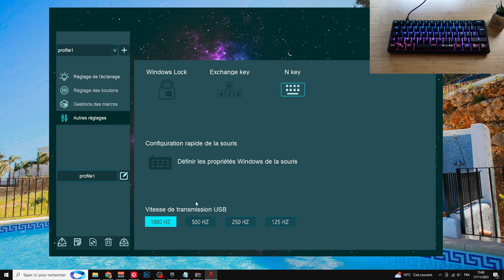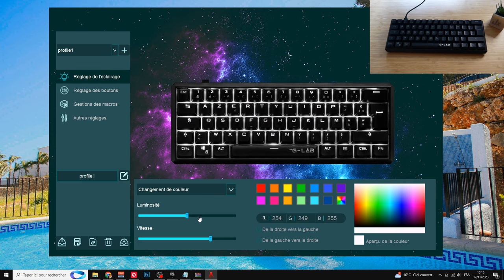Ce CLAVIER MÉCANIQUE RGB est 100% PERSONNALISABLE ! The G-Lab Keyz Thallium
Aujourd'hui nouvelle vidéo comme vous les aimez, c'est un clavier mécanique aux switch rouges. Le modèle Keyz Thallium de chez The G-Lab ! Full RGB et 100% personnalisable via le logiciel. Je suis très satisfait de ce clavier !

• The G-Lab Keyz Thallium
-10% avec le code : JX10AMAZON